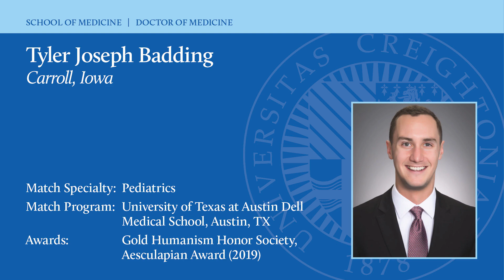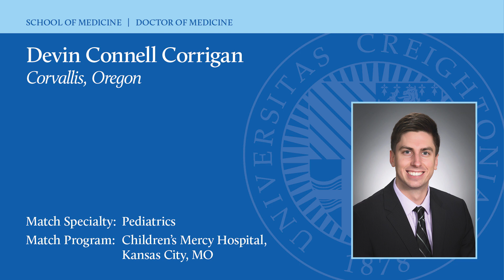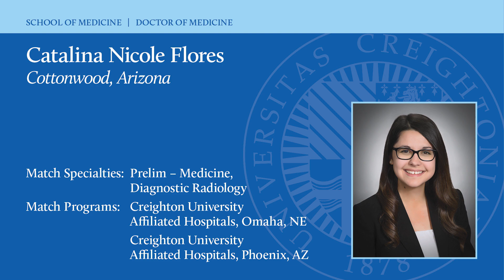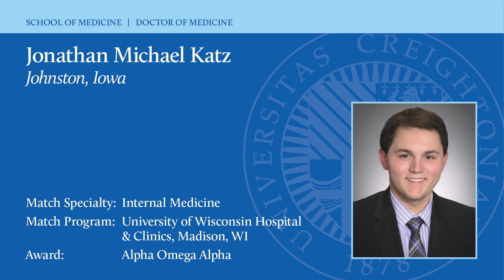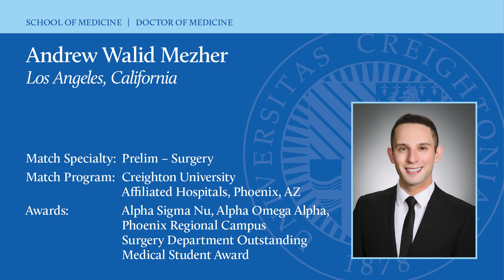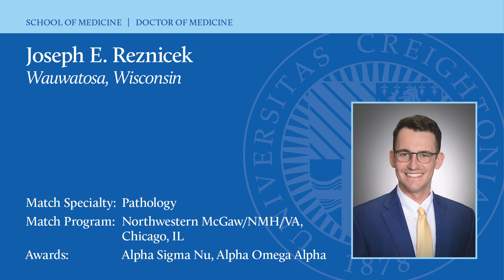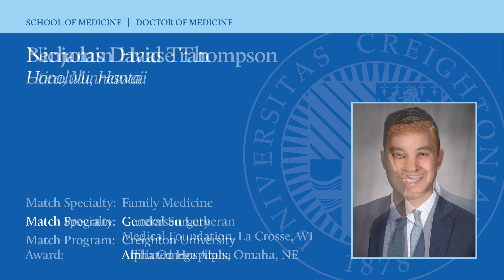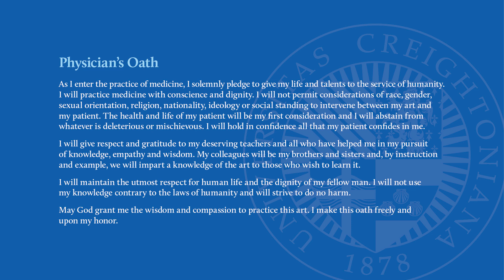School of Medicine Hooding Virtual Ceremony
Congratulations to the Creighton University School of Medicine Class of 2020! Watch a virtual hooding ceremony for our graduates.

Find more commencement information, videos, props and more on our

Join in the fun on social media – use the hashtag CreightonGrad.